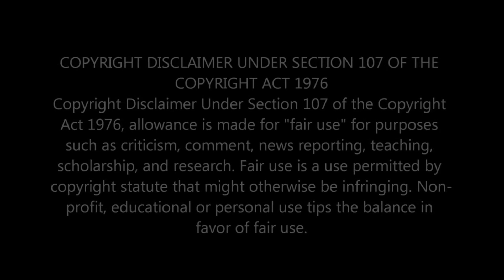FIRST TIME REACTING TO - ANGELINA JORDAN - AIN'T NO SUNSHINE [BILL WITHERS COVER] - REACTION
In this video, I'm sharing my first time listening and reacting to ANGELINA JORDAN's song 'AIN'T NO SUNSHINE'.

                                 Greater Accra,Ghana.